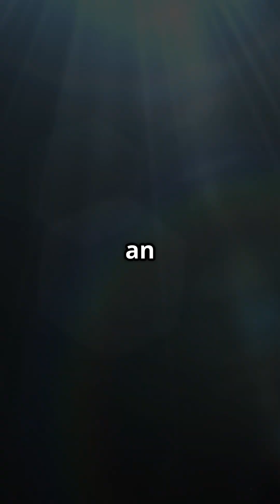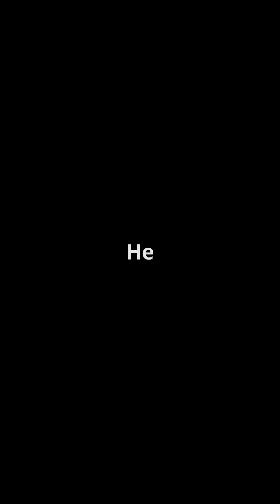Did 3I/ATLAS Send the Wow! Signal?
It begins with coincidence—or what we call coincidence when we’re not ready to say pattern. In 1977, a narrowband burst from the constellation Sagittarius flared in human receivers for seventy-two seconds—the Wow! Signal, a clean, singular voice amid static. Decades later, 3I/Atlas—an interstellar comet—entered the solar system from almost the same vector in space. Astronomers called it chance. Mystics called it echo. Did 3I/Atlas Send the Wow! Signal? asks not for proof, but for perception: what if the universe communicates through recurrence, through memory disguised as motion?

The first revelation is Vector. Both signal and comet traveled from the same celestial corridor, that deep Sagittarius sector where the galactic plane bends toward mystery. In mathematics, a vector carries direction and magnitude—movement with meaning. In mythology, it is a messenger’s path. The Wow! burst was energy without body; Atlas was body without voice. Between them lies a spectrum of expression: information seeking incarnation, matter carrying message. Perhaps the vector is not coincidence but continuity—the same impulse manifesting first as sound, then as form. The cosmos often speaks in sequence, not syllables.

Then emerges Transmission. To transmit is to translate—to turn one kind of energy into another. In the physics of consciousness, transmission is resonance: the same note vibrating across scales. What if 3I/Atlas was not the source of the signal but its second verse? The comet’s path may have carried debris of intention—a molecular whisper repeating what radio first caught. Transmission, in this sense, is not communication between species but between states: wave into particle, symbol into embodiment. Every message from the cosmos begins as vibration and ends as reflection. What we detect is not alien voice but universal syntax—the grammar of emergence.

Finally unfolds Reception. A signal’s power depends not on its sender but its listener. The Wow! was recorded because someone was paying attention; Atlas was noticed because we remembered to look. Reception completes the circuit of meaning. The universe may cast infinite messages, but revelation requires witness. If 3I/Atlas “sent” the Wow!, it did so not by intention, but by alignment—an interstellar synchronicity inviting recognition. The true transmission was awareness itself, reflected between signal, comet, and consciousness: three points of a cosmic triangulation.

Vector traces the Path. Transmission carries the Pulse. Reception completes the Meaning.

Did 3I/Atlas Send the Wow! Signal? is less a question of astronomy than of attention. Science will measure spectra; spirit measures significance. The parallel vectors may prove coincidence—or they may prove that coincidence is the universe’s signature, its way of reminding us that message and messenger are one. Whether signal or comet, wave or stone, the same principle applies: the cosmos speaks, and whoever listens becomes its instrument. The Wow! was not a shout from the stars—it was our own astonishment recorded in the language of light.